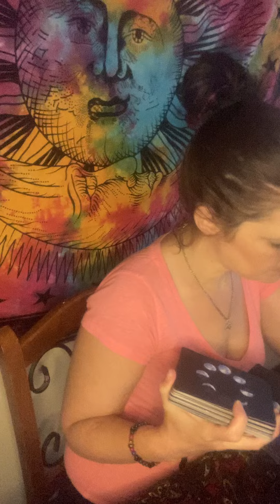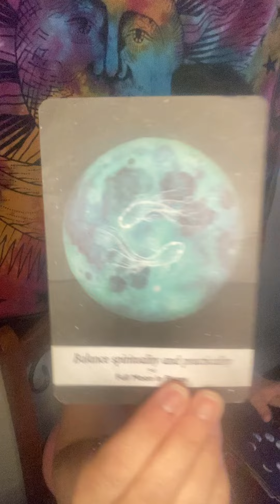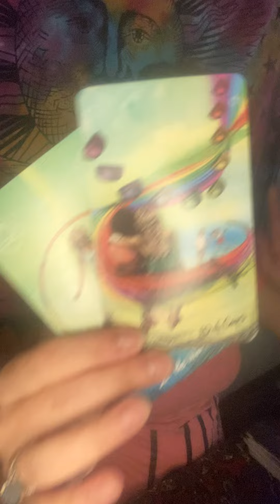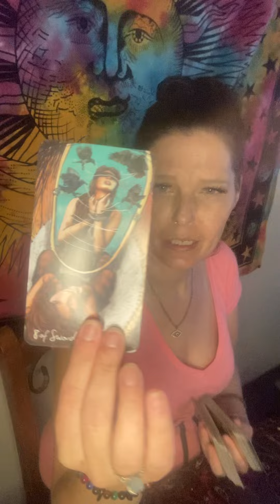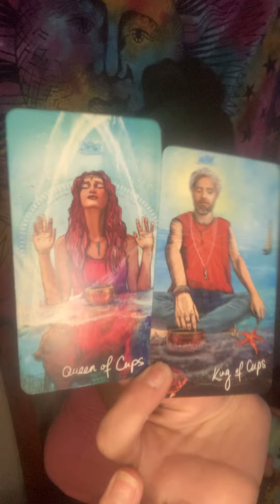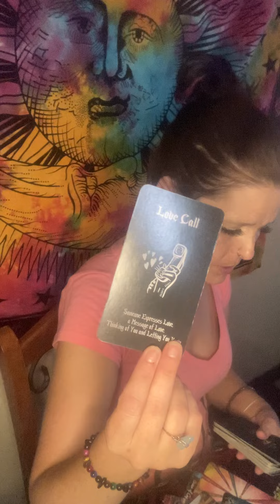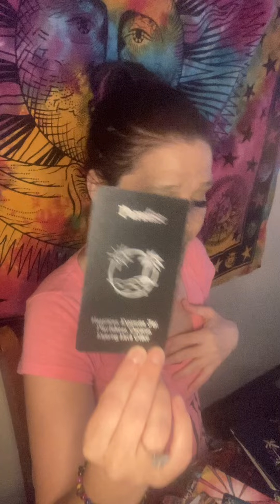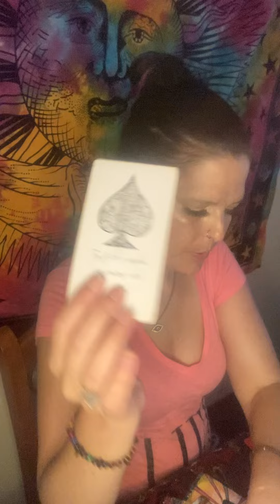Scorpio new moon in leo is bringing abundance prosperity but don’t look back !